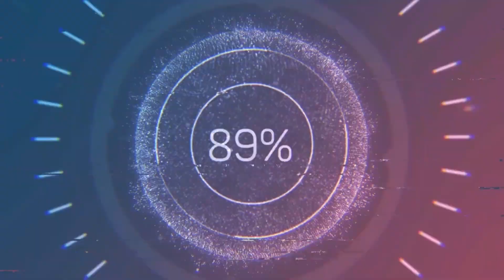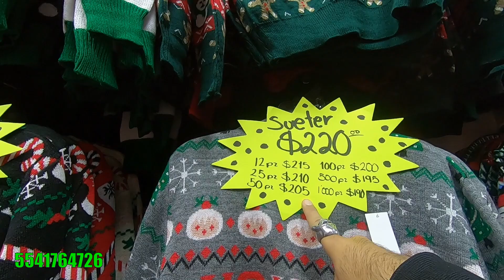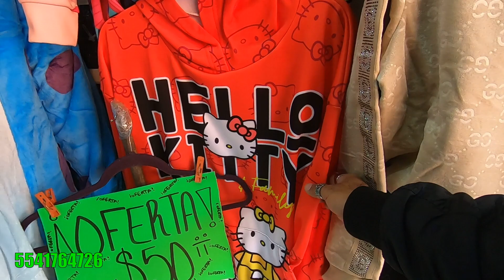FABRICANTES DE SUETER NAVIDEÑO PIJAMA SUDADERA MAMELUCO PANS CONJUNTO Y MÁS TODO PARA NAVIDAD BARATO